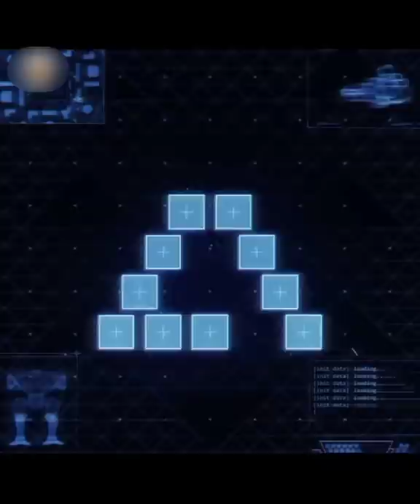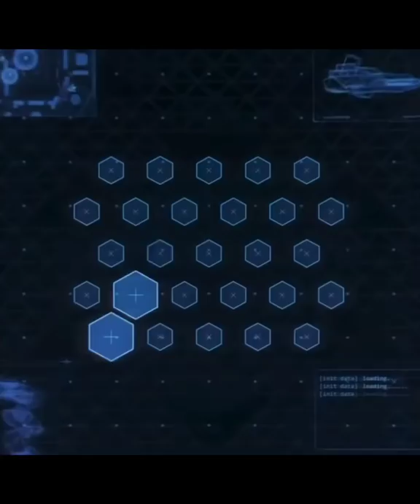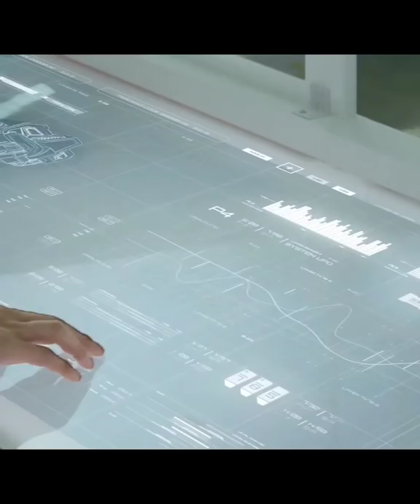Mech Arena All Shorts Video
Hello Friends My Name Is Om and Welcome to My Gaming Universe Omniverse

This is Official Mech Arena Global Partner Program Channel.

My mech arena's friend list is full. I am not able to accept the request of anyone. You can send a request to my facebook id and text me 'Mech Arena' and I will accept your request. If your mech arena id is linked to facebook,
then you will be automatically added to my mech arena friend list.